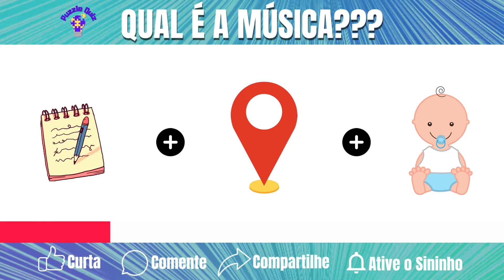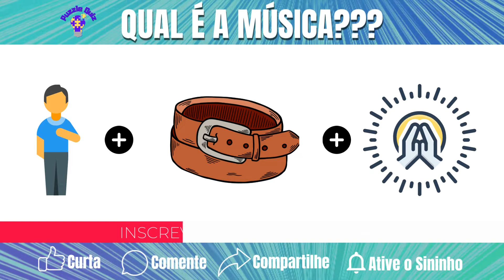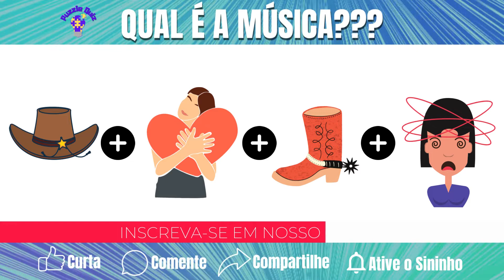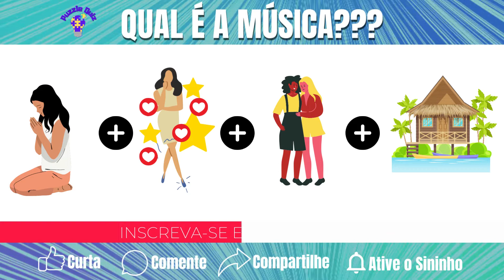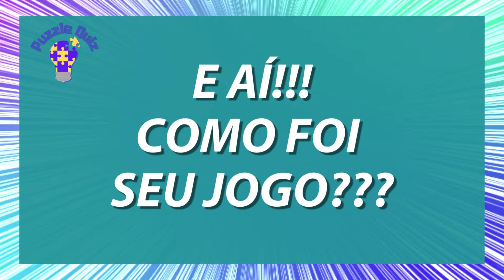QUAL É A MÚSICA COM EMOJIS?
ADIVINHE A MÚSICA DO TIK TOK COM EMOJIS

Fala galera! Vamos tentar adivinhar a música do Tik Tok?

Adivinhe a Musica do Tik Tok com Emoji